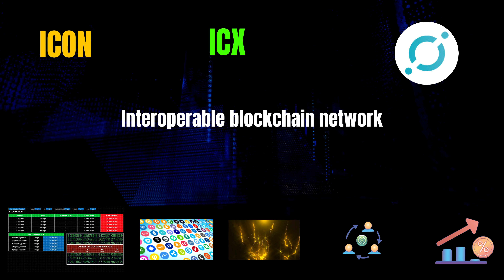The Shocking ICON Coin ICX Secrets | Cryptocurrency New Crypto Token Facts | Trading Guide